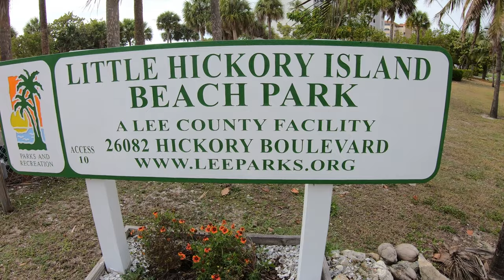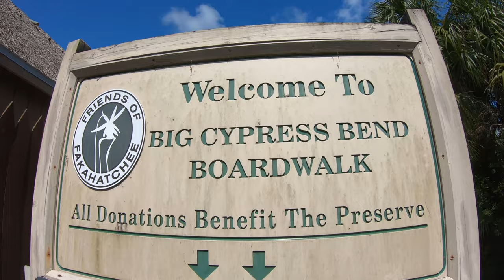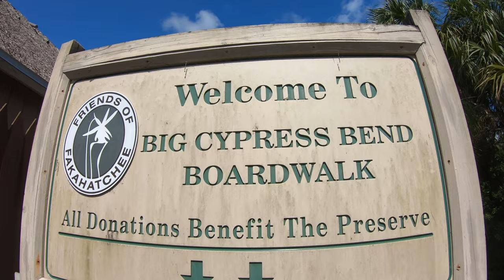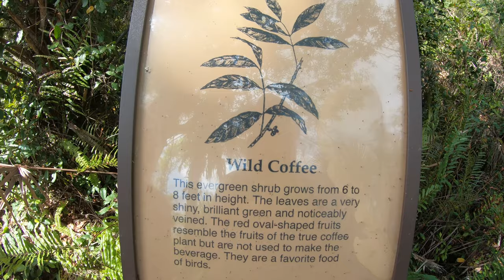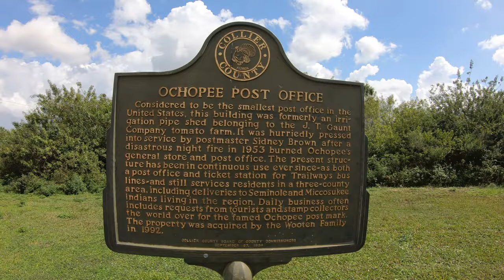ALLIGATOR ALLEY ~ Roadtrip FLORIDA ~ VLOG 194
This week we wrap up our Florida roadtrip and come to some conclusions about where we may buy a home when we get done roaming the planet (either by choice or necessity).  Kate has been wanting to see some wild gators and we definitely found her some.

Cameras:
GoPro Hero 7 Black
iPhone 11